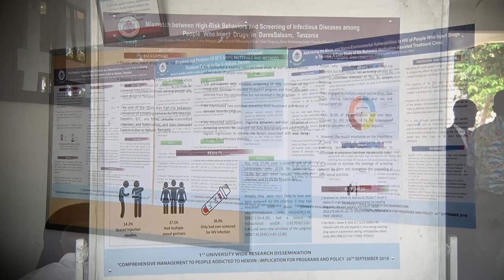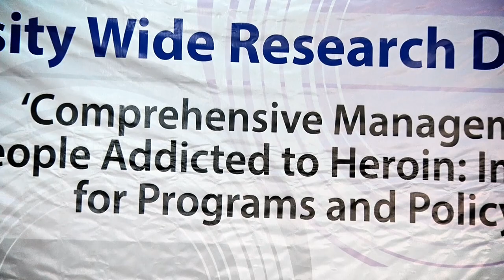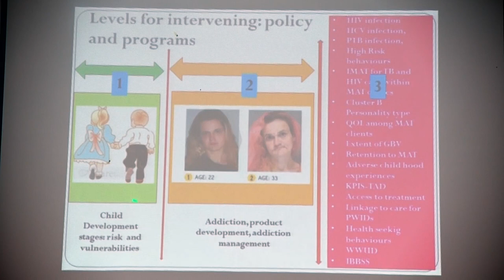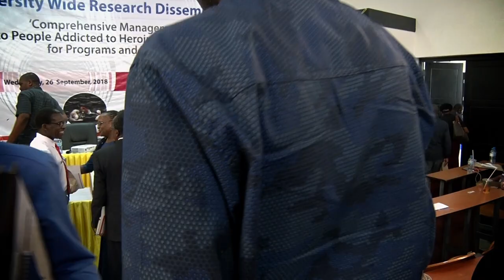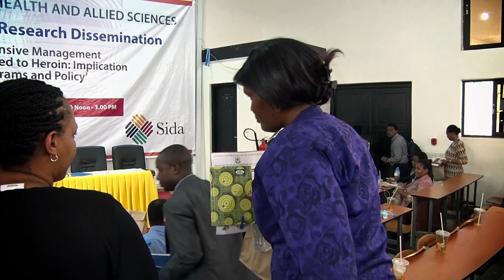MUHAS 1st University Wide Dissemination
This video is about 1st University Wide Dissemination which took place on 26th September 2018 at MUHAS main campus from 12:00pm to 3:00pm with a theme of Comprehensive management of people addicted to heroine: Implication for programmes and Policies.
It was a remarkable event which official launched by the Deputy Minister for Health, Community Development, Gender, Elderly and Children, -Honorable Dr. Faustine Ndungulile.